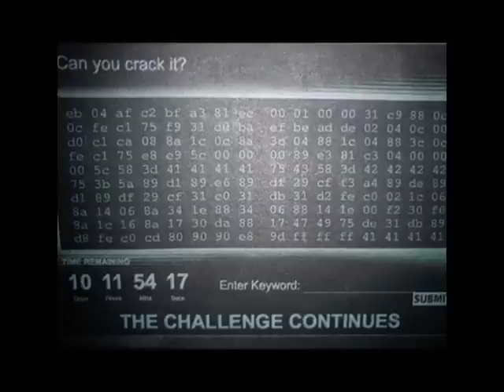Pedology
..in tribute to all humanist and their work when ever and where ever they were, are or will be! Respect to you all and thank you!

Pedology (from Greek: πέδον, pedon, "soil"; and λόγος, logos, "study") is the study of soils in their natural environment.

Somewhere along the way I heard there is more forms of life beneath the earth then above.